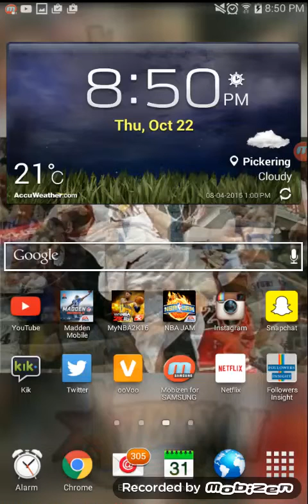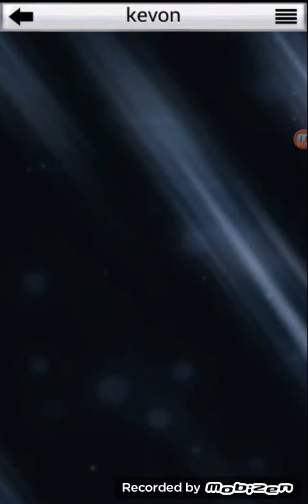MYNBA2K16 - First Rivals Clash 1 - 4 Lineup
Did not expect to be in legendary reach o well